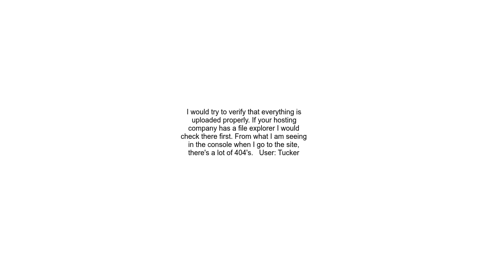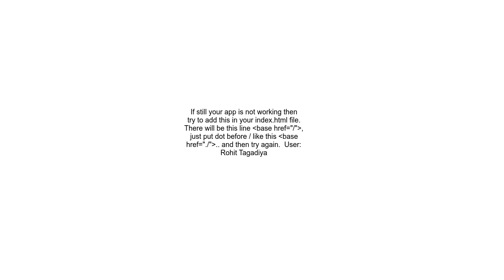uploaded my angular app, nothing but blank page showing